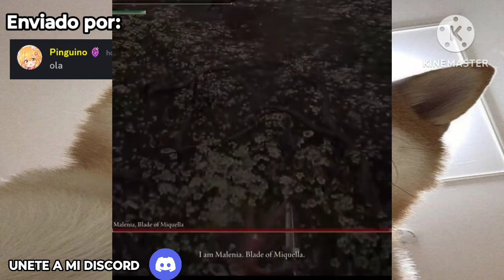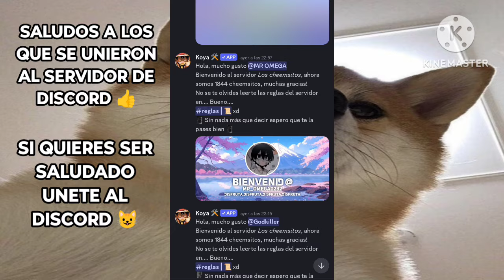Shitposting compilation V24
Shitposting compilation
Shitpost compilation V24
Shitpost compilation
Memes xd
Momentos xd
Memes

Únete al servidor de discord de Los cheemsitos xd

Aquí está la lista de reproducción de todos los shitpost compilation que subí